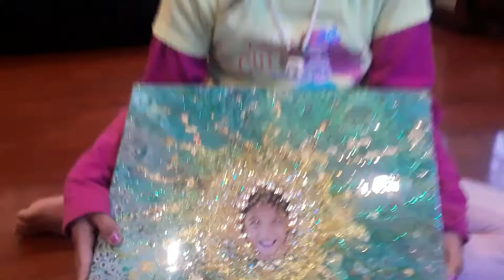Chloe's New Paintings